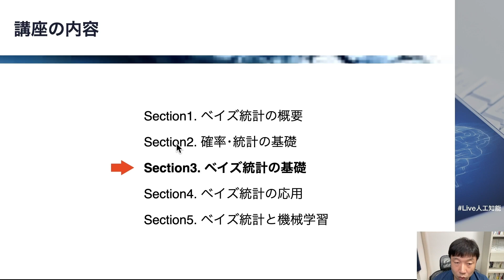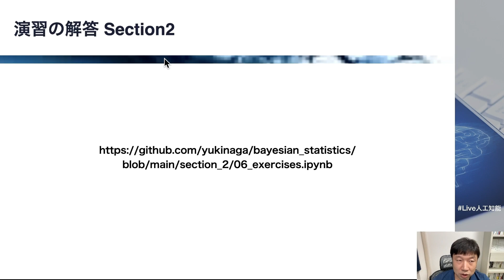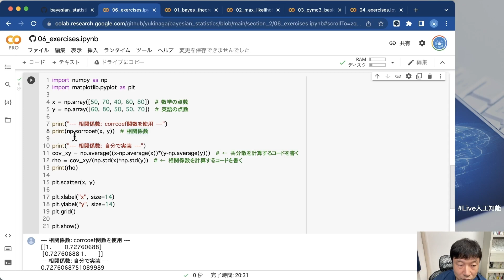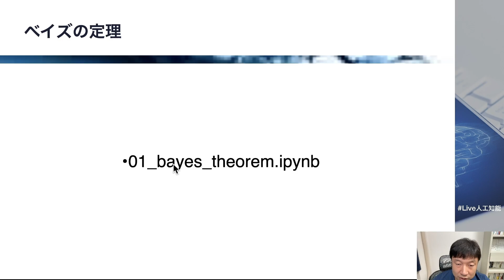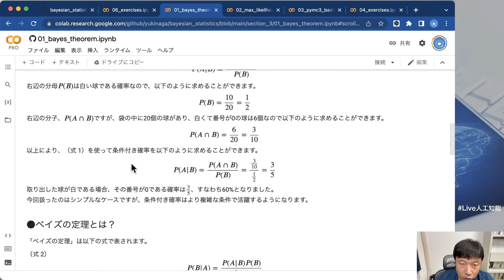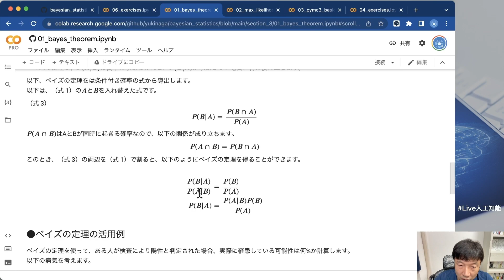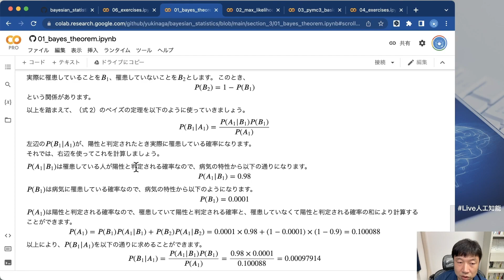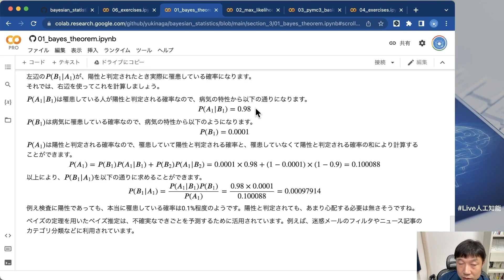【Section3: ベイズ統計の基礎】はじめてのベイズ統計【PyMC3+Colab】 Section3 -Udemyコースを一部無料公開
「はじめてのベイズ統計」は、ベイズ統計の基礎を学ぶ初心者向け講座です。
Google Colaboratory環境で、Pythonのコードを書きながらベイズ統計について学びます。

ベイズ統計は、「ベイズの定理」を基本的な考え方とする統計学で、社会で広く活用されています。
また、人工知能、機械学習との親和性が近年注目を集めています。
本講座では、最初にベイズ統計の概要、開発環境であるGoogle Colaboratoryの基礎を学んだ上で、確率･統計を基礎から学びます。
さらに、ベイズ統計の基礎、応用へと進み、最後に機械学習と関連付けます。
ベイズ統計はビジネスの現場だけではなく、情報、医療、保健、脳科学、宇宙論など様々な領域で応用が可能です。
PyMC3などのライブラリなどを活用しながら、ベイズ統計を楽しく学んでいきましょう。

注: 本コースに先立ちYouTubeでのライブ講義【Live! 人工知能】がありました。本コースの動画はこのライブ講義をUdemy用に再構成したものになります。

講座の内容は以下の通りです。
Section1. ベイズ統計の概要
→ ベイズ統計の概要、および開発環境などについて学びます。
Section2. 確率･統計の基礎
→ ベイズ統計の基礎として、確率･統計を学びます。
Section3. ベイズ統計の基礎
→ 「ベイズの定理」をベースにベイズ統計を基礎から学びます。
Section4. ベイズ統計の応用
→ ベイズ統計を使い、様々な問題に対処する方法を学びます。
Section5. ベイズ統計と機械学習
→ 機械学習を、ベイズ統計と関連付けて学びます。

なお、今回の講座でプログラミング言語Pythonの解説は最小限となりますが、Pythonの基礎を解説するノートブックを予め配布します。
Pythonの開発環境にはGoogle Colaboratoryを使用します。

【自由研究室 AIRS-Lab】
「AI」をテーマに交流し創造する、Web上のコミュニティです。

【News! AIRS-Lab】
AIの話題、講義動画、Udemyコース割引などのAIRS-Labの最新コンテンツをメールで配信します。

「ヒトとAIの共生」がミッションの会社、SAI-Lab株式会社（ ）の代表取締役。AI関連の教育と研究開発に従事。
法政大学デザイン工学部兼任講師。
Web上のコミュニティ「自由研究室 AIRS-Lab」を主宰。
著書に、「はじめてのディープラーニング」「はじめてのディープラーニング2」（SBクリエイティブ）、「Pythonで動かして学ぶ！あたらしい数学の教科書」「あたらしい脳科学と人工知能の教科書」「Google Colaboratoryで学ぶ! あたらしい人工知能技術の教科書」「PyTorchで作る！深層学習モデル・AI アプリ開発入門」（翔泳社）。共著に「No.1スクール講師陣による　世界一受けたいiPhoneアプリ開発の授業」（技術評論社）。